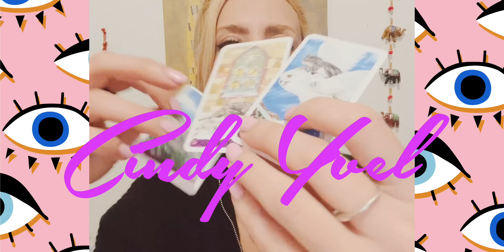LOS CELOS LE CARCOMEN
🧿Cindy Yvel🧿